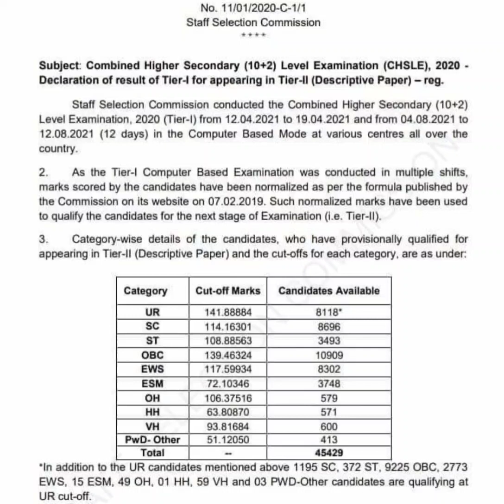SSC chsl 2020 category wise cut off marks